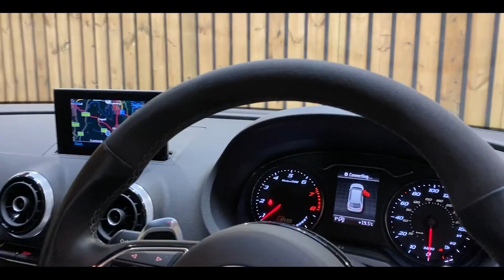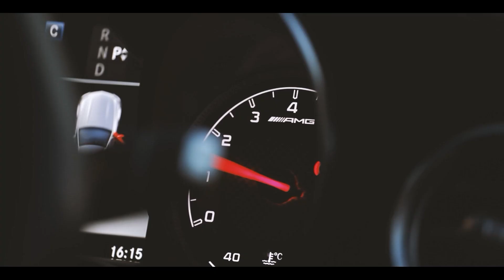Audi RS3 TFSI - Price in description - Unit One Automotive